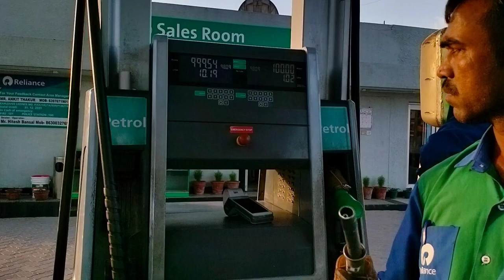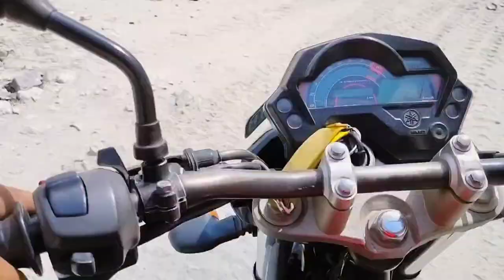My First Vlog | Badrinath Trip | Day 2 | Haridwar to Badrinath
Welcome guys to the my channel.❤️ In this video I show you my first motorcycle road trip This video divided by days I hope you guys you like this video

Join me via social websites

Device name -Oneplus Nord CE 2 lite

Music credits.